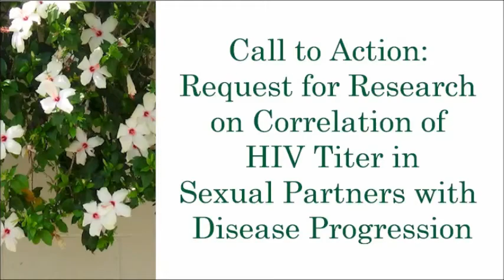HIV Titer in Sexual Partners and Disease Progression . by Alice B. Clagett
Dear Ones,
Full TItle: Call to Action: Request for Research on Correlation of HIV Titer in Sexual Partners with Disease Progression … by Alice B. Clagett